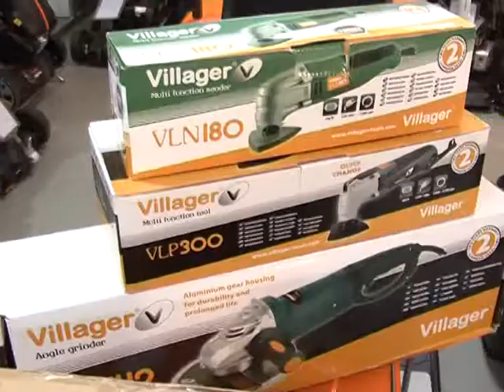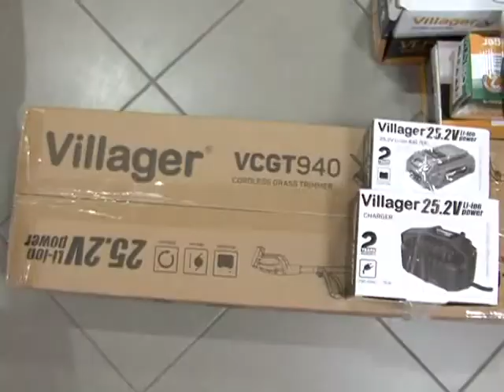Nagradna igra kompanije "Donić" u Velikoj Plani u saradnji "Villager"